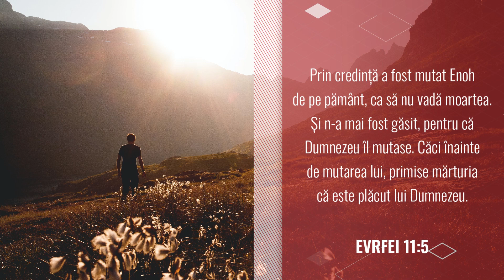Enoh a umblat cu Dumnezeu | 2 noiembrie | Devoțional - Asemenea lui Isus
„Prin credință a fost mutat Enoh de pe pământ, ca să nu vadă moartea. Și n-a mai fost găsit, pentru că Dumnezeu îl mutase. Căci înainte de mutarea lui, primise mărturia că este plăcut lui Dumnezeu.” Evrei 11:5

Text: Devoțional zilnic - Asemenea lui Iisus!
Interpretare Text Audio: Daniel Anghel-Cioclu
Editare video: Sebastian Ghenghea
Fundal audio: Piano by Sebastian Ghenghea